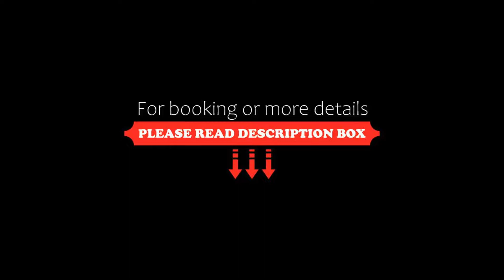Hotel Villa MIKI, Bordighera, Italy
About Property:
You're eligible for a Genius discount at Hotel Villa MIKI! To save at this property, all you have to do is sign in.
This property is 2 minutes walk from the beach. Boasting a garden and a terrace, Hotel Villa MIKI is located in Bordighera. With a shared lounge, the property also features a bar. A tour desk can provide information on the area.
At the hotel, all rooms have a desk, a flat-screen TV and a private bathroom. All rooms include a wardrobe.
Hotel Villa MIKI offers ...
Property Type: Hotel
Address: via lagazzi 14, 18012 Bordighera, Italy
Searching For
1. Hotel Villa MIKI - Bordighera - Italy
2. Hotel Villa MIKI - Bordighera - Italy Address
3. Hotel Villa MIKI - Bordighera - Italy Rooms
4. Hotel Villa MIKI - Bordighera - Italy Amenities
5. Hotel Villa MIKI - Bordighera - Italy Offers and Deals
Audio Credit:
Track Title: Reasons To Hope
Artist: Reed Mathis